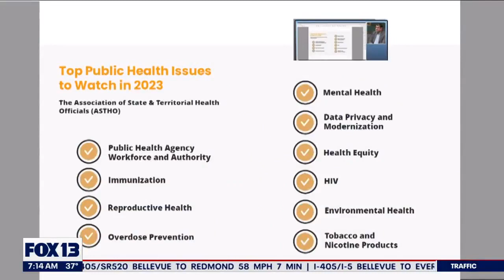King County Public Health keeping an eye on 4 key issues | FOX 13 Seattle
King County health officials say they are keeping an eye on some key public health issues in the new year.